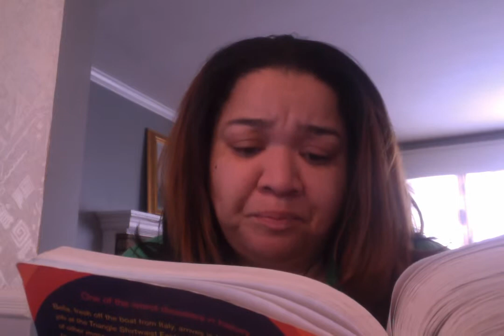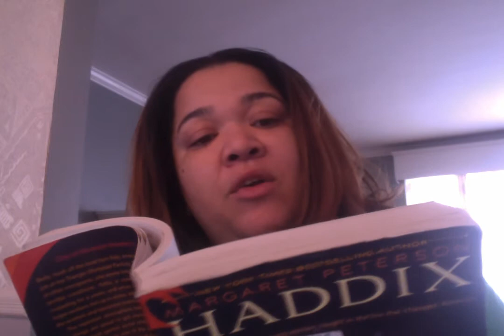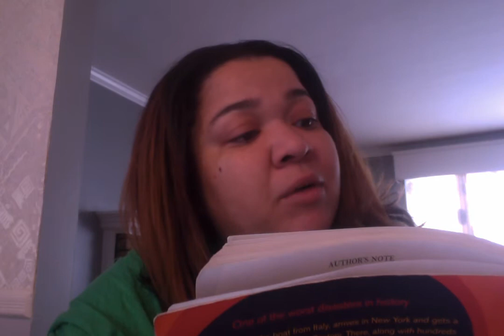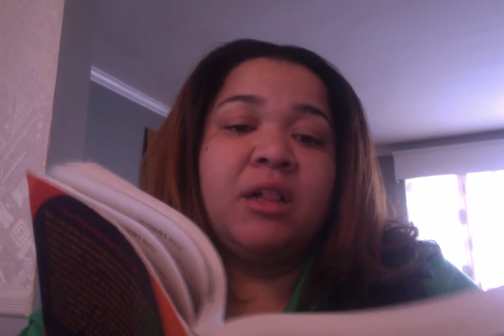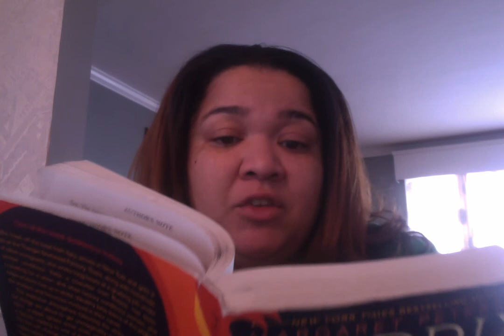Uprising Novel Chapter 29 Yetta